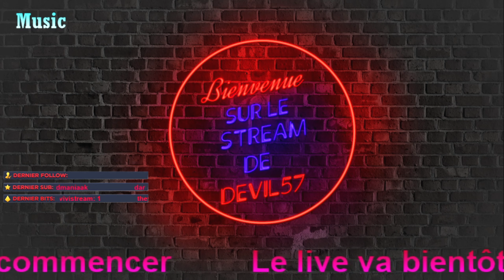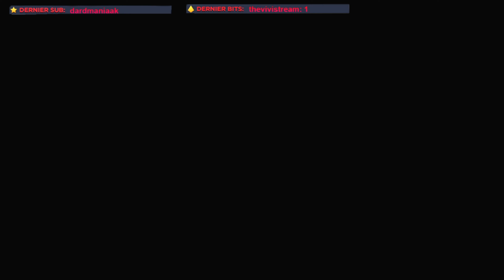Let's play Destiny 2 Ep 11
Une histoire immersive
Vous êtes un Gardien, défenseur du dernier siège de l'humanité d'un système solaire assiégé par de nombreux ennemis. Regardez les étoiles et faites face aux ténèbres. Votre légende commence maintenant.
Classes de Gardiens
Choisissez entre les Titans blindés, les Arcanistes mystiques, ou les Chasseurs agiles

Titans
Fiers et disciplinés, les Titans maîtrisent tout aussi bien des attaques brutales que des techniques de défense inébranlables. Enflammez votre marteau, déchirez le ciel d'éclairs et faites face à n'importe quel ennemi. Votre équipe se tiendra à vos côtés derrière la puissance de votre bouclier.

Arcanistes
Les Arcanistes transforment les mystères de l'univers en armes pour se protéger et détruire leurs ennemis. Apportez la dévastation sur le champ de bataille et éliminez des hordes d'ennemis d'un claquement de doigts. Ceux qui se tiennent à vos côtés connaîtront le véritable pouvoir de la Lumière.

Chasseurs
Agiles et audacieux, les Chasseurs ont la gâchette facile et sont extrêmement vifs. Armez vous de votre Pistolet d'or et repoussez vos ennemis comme une bourrasque, ou attaquez-les depuis les ténèbres. Trouvez votre ennemi, visez, et terminez ce combat avant même qu'il n'ait commenc